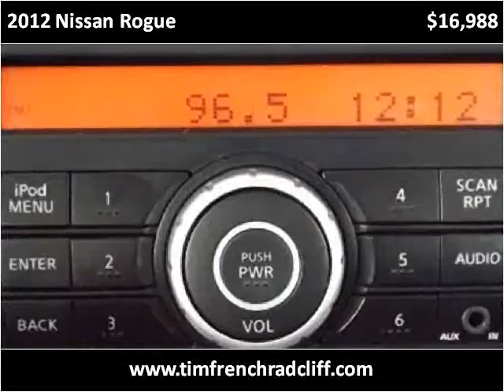2012 Nissan Rogue Used Cars Radcliff KY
This 2012 Nissan Rogue is available from Tim French Fort Knox.